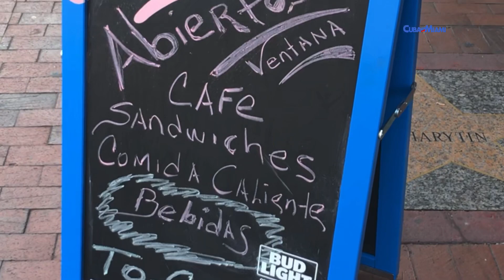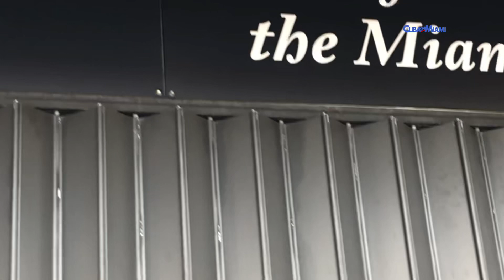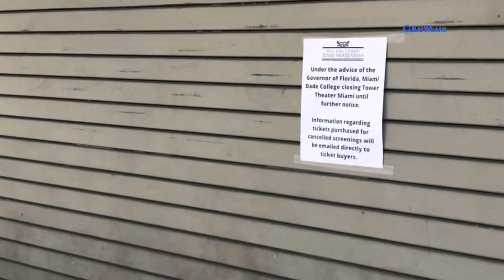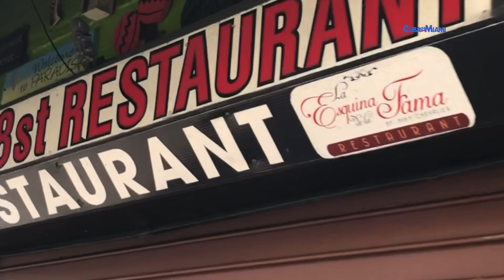Así luce la calle 8 de Miami con la nuevas restricciones de distancia social